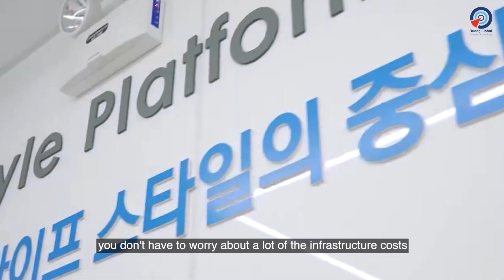17 Stores in TWO YEARS! (1st time Business Owner in Vietnam)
Vietnam is a developing country, and growth has accelerated rapidly over the years. Therefore, investing in Vietnam is also considered by many investors because of the potential it brings. Duong Global is delighted to invite a special guest to share his journey of opening a business in Vietnam and experience when opening a business in Vietnam, especially in franchising.
Watch the video till the end to get the most effective tips when starting to invest in Vietnam.

0:00 Introduction
1:56 The reasons why choosing Vietnam for investment
3:12 Impact on becoming an entrepreneur
4:00 Main lifestyle changes when becoming an entrepreneur
5:13 Proposed type of business entity
6:08 Why invest in franchising?
7:51 What is the mission?
8:51 Responsibilities of a business owner
11:11 Do we have marketing support when opening a franchise?
13:19 Plan to beat the competitors
14:29 The advantages of opening a franchise
17:27 The best location in Saigon
19:14 Strategy to overcome the pandemic
20:44 Talk about this success
21:46 Profitable time
22:55 Conclusion

►Follow us◄